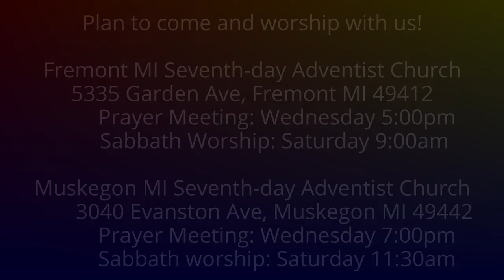The Weeping Prophet Jeremiah 38:7-13 The Righteous Eunuch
Can God move the heart of Ebed-Melech?